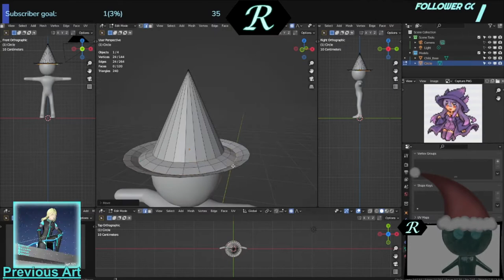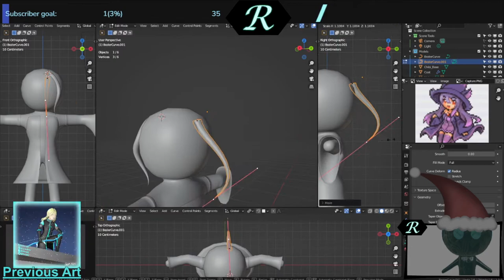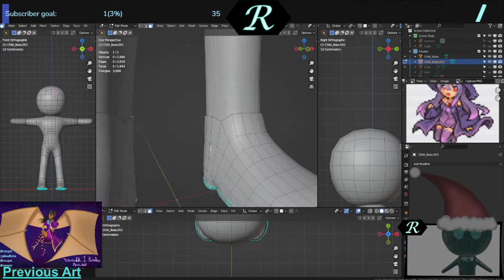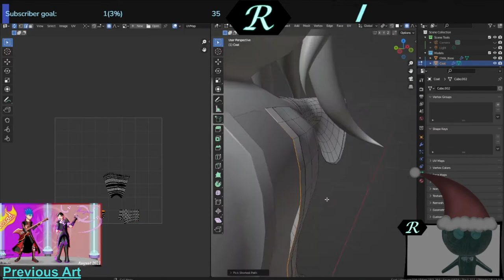Moemon Time-lapse Mismagius